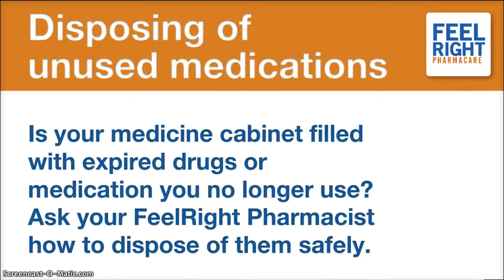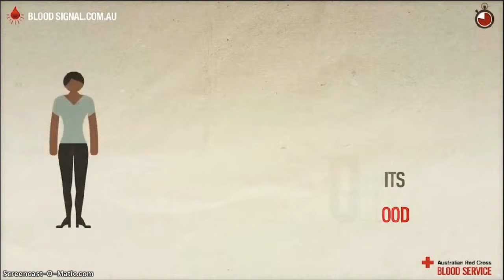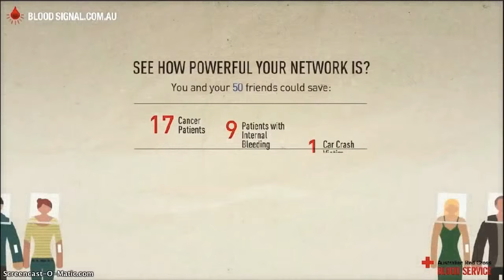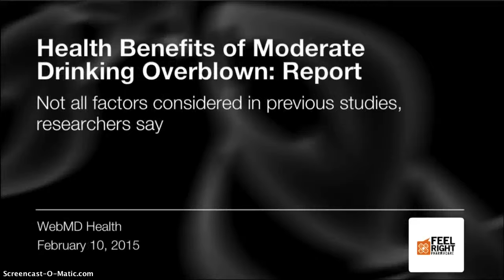Connect - Healthcare Demo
Connect Digital Signage Healthcare Demo